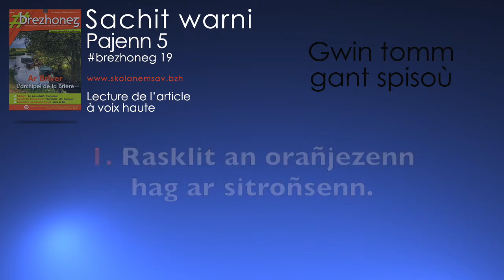brezhoneg 19 - Sachit warni - Gwin tomm gant spisoù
Lecture de l'article page 5.